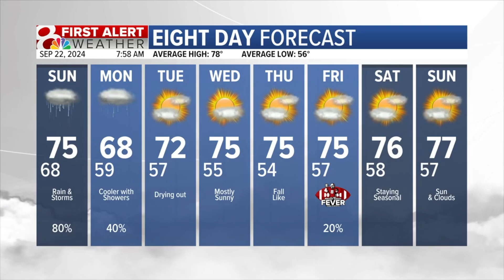An SEC Overtime Game Recapped By A College Football Player (Mizzou Vs Vanderbilt)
I am Tyson Ellison, a Linebacker at the University of Missouri. These clips are from the sports section of KOMU Sundays at 7. Catch me live on channel 8 next week!